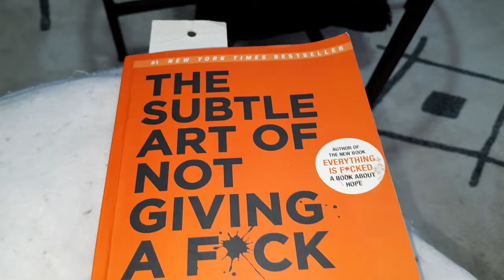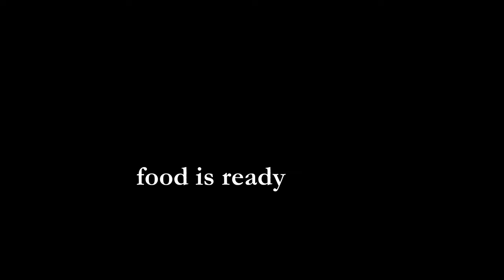LIVING ALONE DIARIES :DUBOIS AND MINISO HAUL,SOLO DATE ,COOKING AND ORGANIZING MY HOUSE AND MORE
LIVING ALONE DIARIES :DUBOIS AND MINISO HAUL,SOLO DATE ,COOKING AND ORANIZING MY HOUSE AND MORE